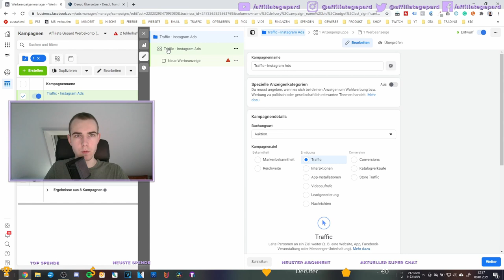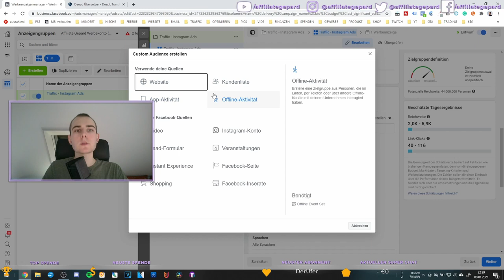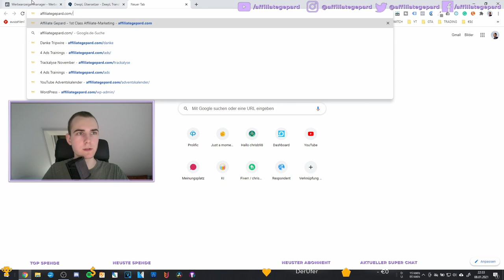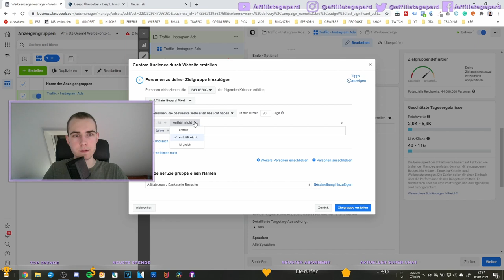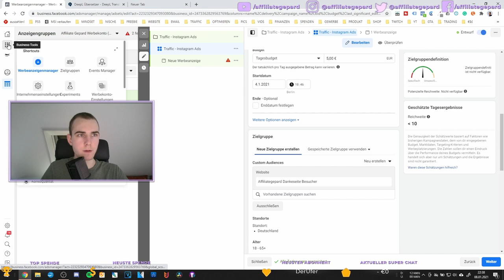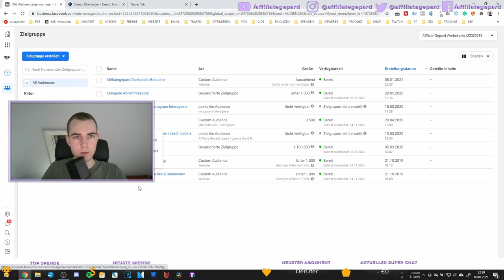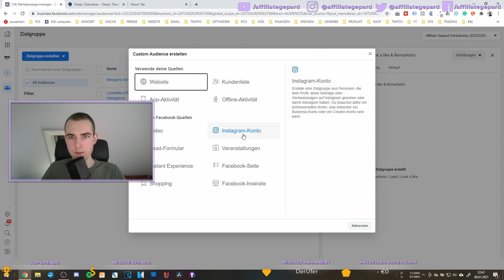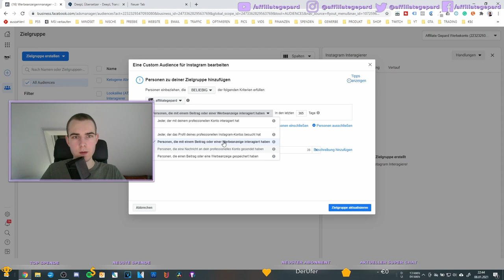Custom Audience Facebook erstellen - Instagram Ads Teil 4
Wie ihr eine einfache und effektive Custom Audiences bei Facebook erstellt. Teil 4 der Instagram Ads Serie. Custom Audiences sind individuelle Zielgruppen mit Menschen die schon mal mit uns in Kontakt gekommen sind z.B. Websitebesucher. 😃

❄️ Die Neukundenlawine von Jakob Hager habe ich selbst gelesen

★ Social Media ★

💻 Mein Equipment ⇨

📚 Bücher die ich gelesen habe ⇨

* Wenn ihr euch über meine Links anmeldet oder etwas kauft, bekomme ich ein Stück vom Kuchen ab. 🍰 Danke für euren Support! 🙂